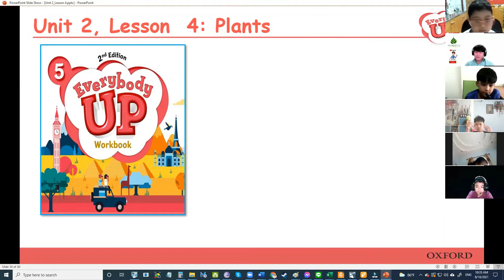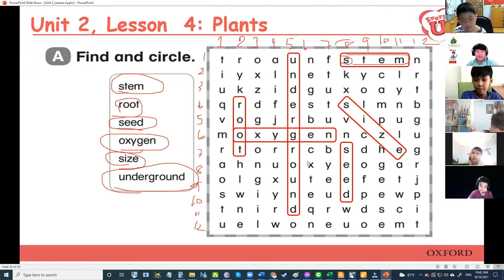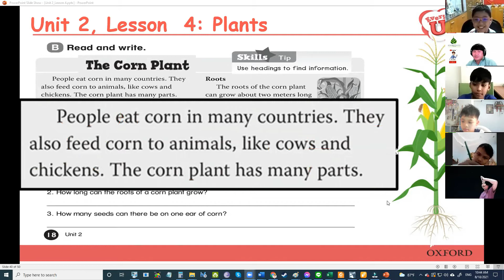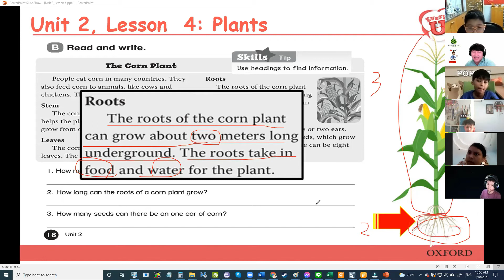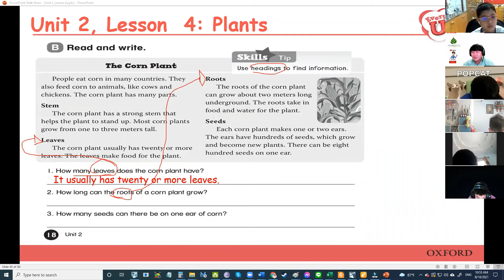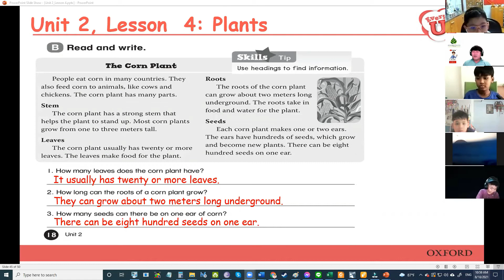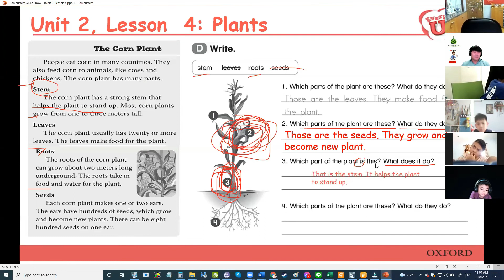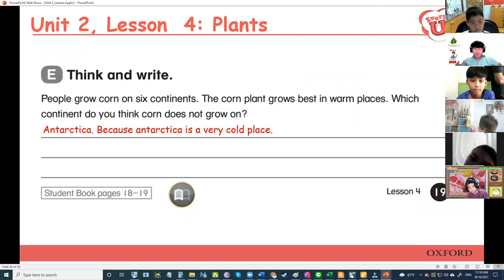P5/1 Everybody Up Workbook pages 18-19 (18th August 2021)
Everybody Up 5
Unit 2: Lesson 4: Workbook
Pages 18-19